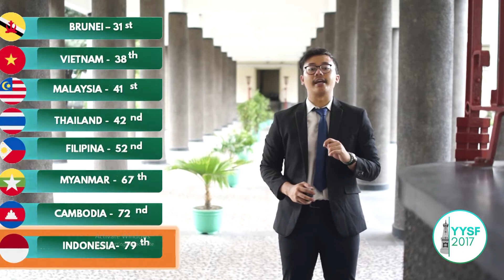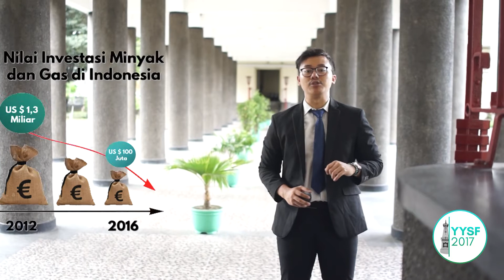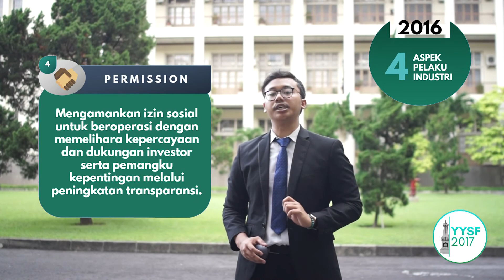Satrio Adi Wibowo - YYSF 2017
Di gadang – gadang menjadi sektor tumpuan ekonomi Indonesia sektor minyak dan gas di negeri ini merosot bahkan pada saat kondisi energi dunia membaik.
Ditengah pemerintah sedang  gencar-gencarnya melalukan pembangunan infrastruktur industri minyak dangas bumi Indonesia membunyikan bel alarm atas kekhawatiran  pada sektor  yang lima tahun lalu menyumbangkan hampir 6 persen dari domestik bruto Indonesia. Mirisnya sektor ini mengalami penurunan setengah dari kontribusi total pdb pada tahun 2016.

Apakah fakta tersebut menandakan bahwa kini || Indonesia bukanlah negeri yang kaya akan migas?

Menurut Survei Policy Percepion Index pada  tahun 2016 yang digagas Fraser Institute menyatakan bahwa iklim investasi migas di Indonesia kalah kompetitif dibandingkan dengan negara-negara lain di ASEAN.

Menurut riset tersebut  posisi Indonesia ada di ranking ke-79 || kalah jauh dari Brunei hingga Kamboja

Hal tersebut didukung oleh data Kementerian (ESDM)  nilai investasi eksplorasi minyak dan gas di Indonesia menyusut dari  US $ 1,3 miliar pada 2012 menjadi US $ 100 juta pada tahun 2016 .

Meski ketidakpastian memenuhi masa depan industri ini satu hal yang menjadi kepastian  industri minyak dan gas terus menunjukkan ketahanan dan inovasi agar dapat beradaptasi di dunia yang berubah secara dramatis.
Apapun yang terjadi di masa depan sektor ini akan terus memainkan peran penting dalam pemenuhan kebutuhan energi yang terus berubah.

“And Time Will Prove It”